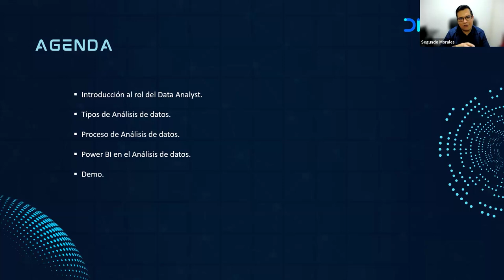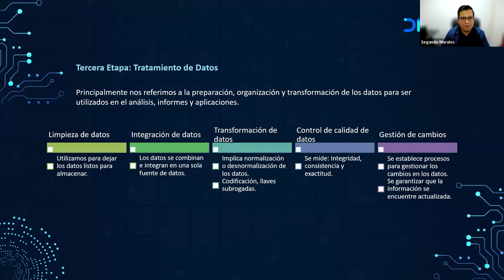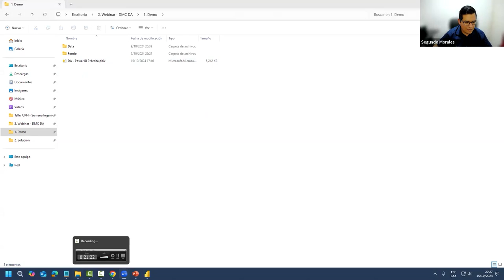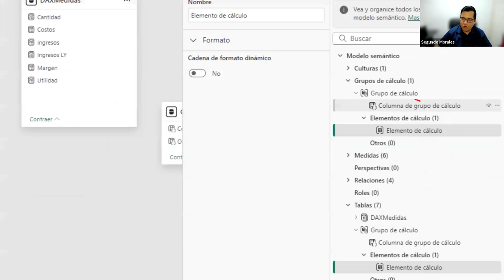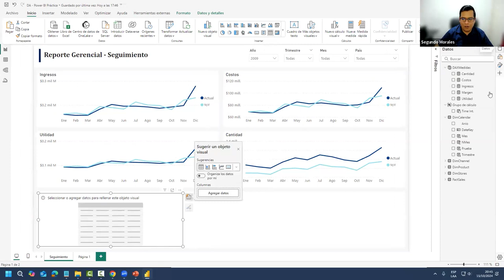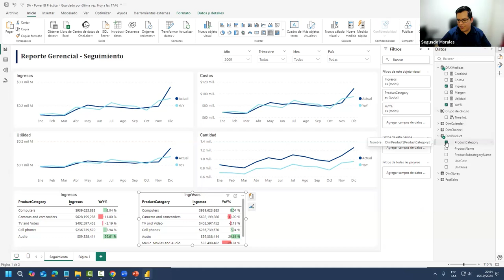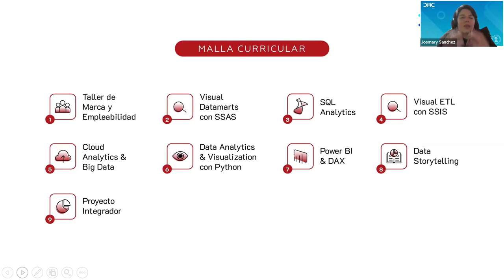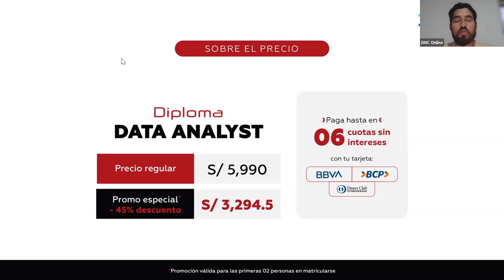El Impacto del Data Analyst: Transformando datos en decisiones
¿Quisieras aprender más de este tema y muchos otros?